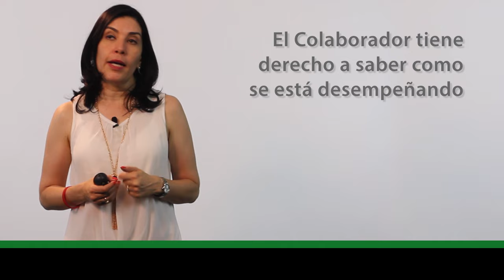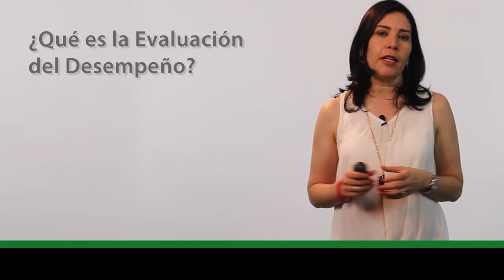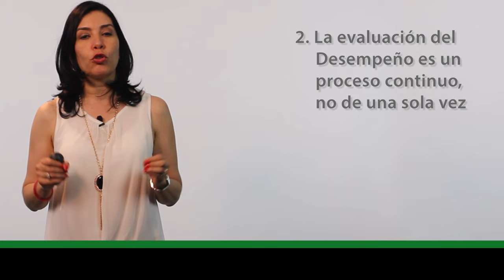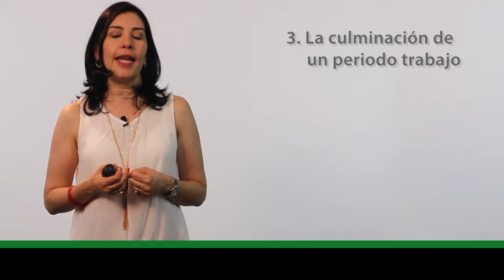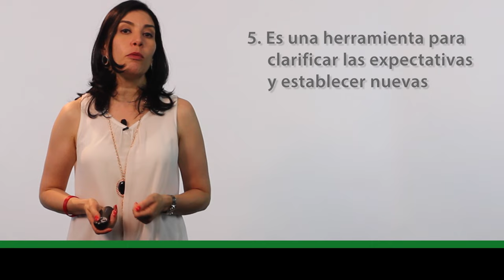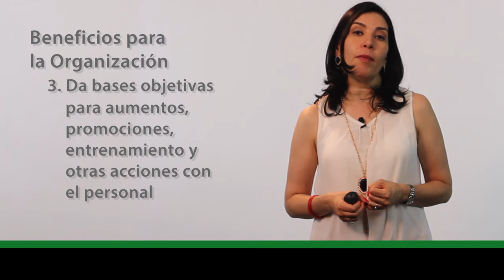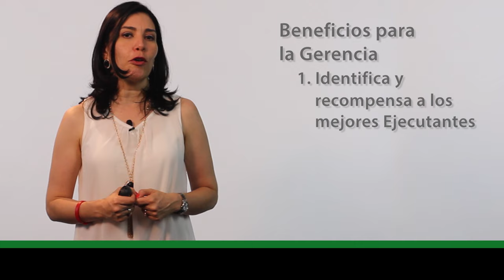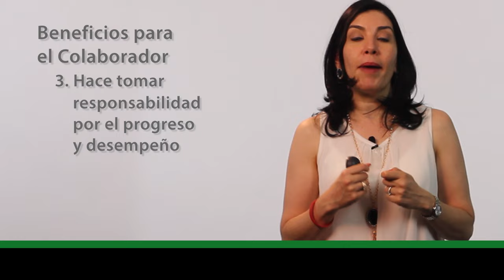Recursos Humanos EVALUACIÓN DE DESEMPEÑO (Importante) Ana María Godinez Software de RRHH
Recursos Humanos | EVALUACIÓN DE DESEMPEÑO | Ana María Godinez Software de RRHH CHECA y Conferencias para tu Universidad; MIRA 🏆 y CONECTA CONMIGO: ✅ ¡GANA MAS y MEJORA a lo grande tu vida, negocios y empresas!.

BigRiverTV,
Ana María Godínez,
Recursos Humanos,
Capital Humano,